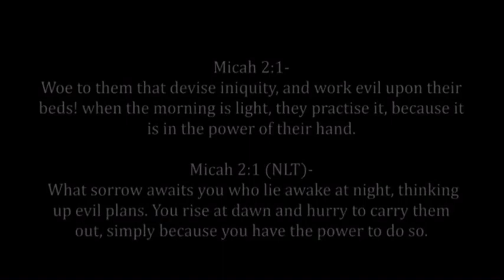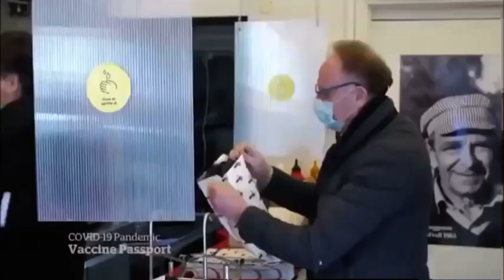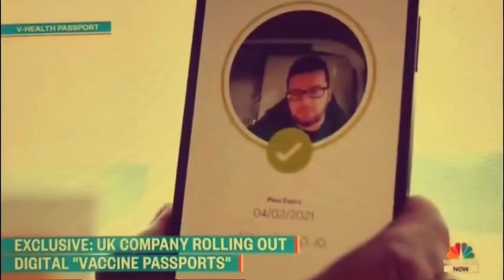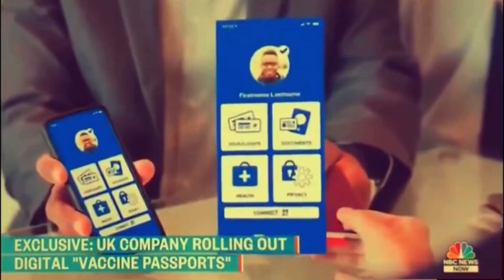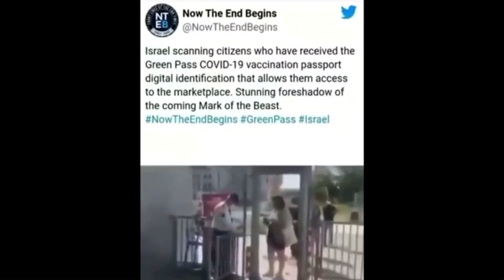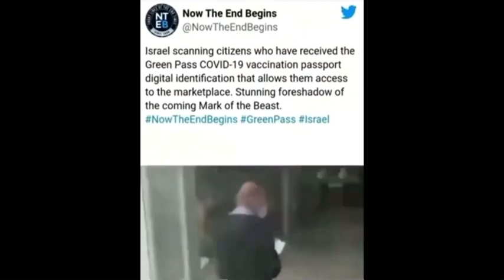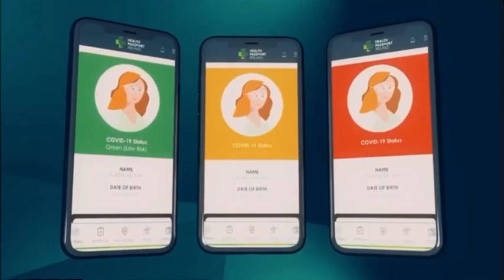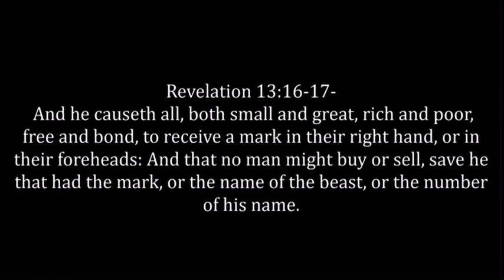M.O.T.B is here. Re upload 🛸🔥🛸